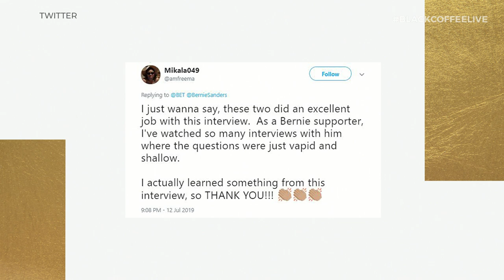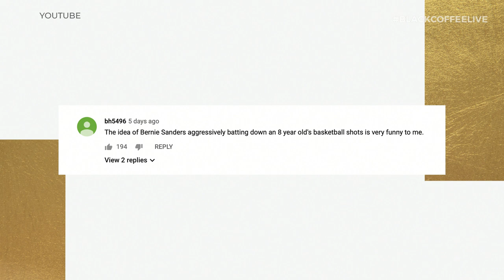Ayesha Curry's Milly Rock, Plus Jeremy O. Harris Talks ‘Slave Play’ | Black Coffee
Should we all just leave Ayesha Curry alone?

Actor and playwright, Jeremy O. Harris joins the BlackCoffeeLive crew to discuss the social media uproar over Ayesha Curry's 'Milly Rock', Beyonce's Black Girl Magic moment, and give us the inside scoop on 'Slave Play' and it's move to Broadway!